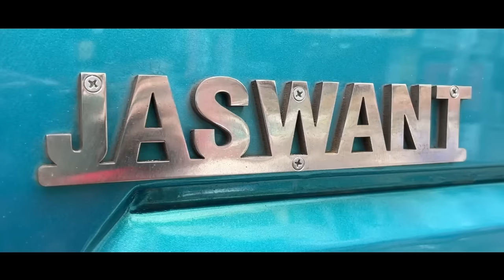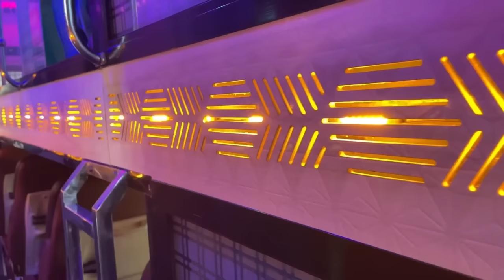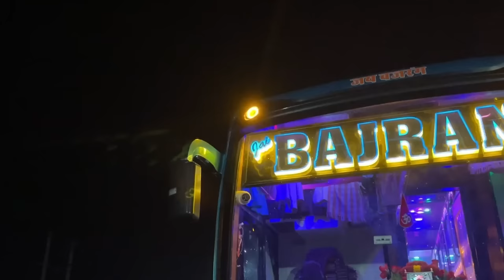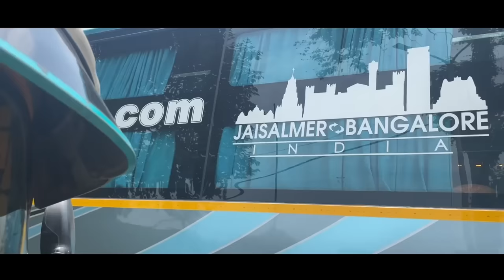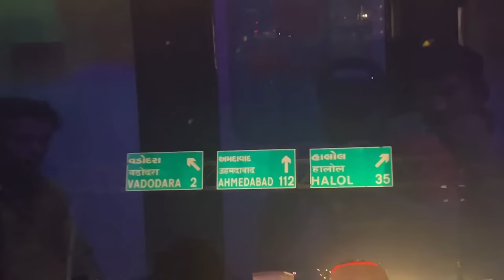41 Hour Bus Journey From Bangalore To Jaisalmer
This Vlog Is All about India’s 2nd Longest Bus Journey From Bangalore to jaisalmer in jai Bajrang Travels Ac sleeper Bus.

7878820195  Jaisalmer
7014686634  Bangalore